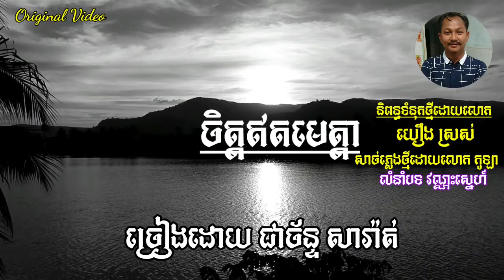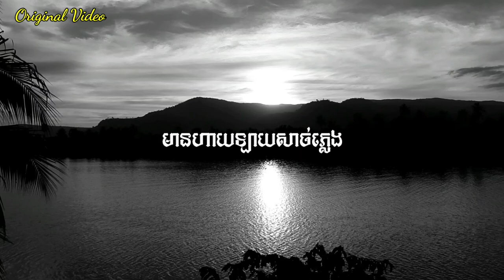ចិត្តឥតមេត្តា Chet Et Meta ច្រៀងដោយ ជាច័ន្ទ សារ៉ាត់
ចិត្តឥតមេត្តា តែងទំនុកថ្មីតាមលំនាំបទចាស់ វណ្ណះស្នេហ៍
និពន្ធដោយលោក យឿងស្រស់
យើងខ្ញុំមានទទួលថតចំរៀងCoverបទពីដើម ជូនតាមការឧបត្ថម